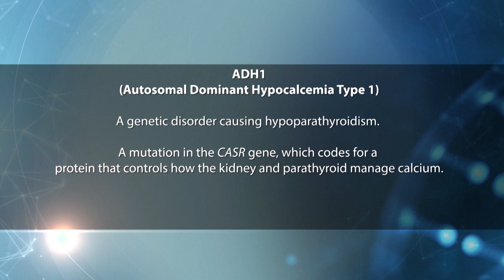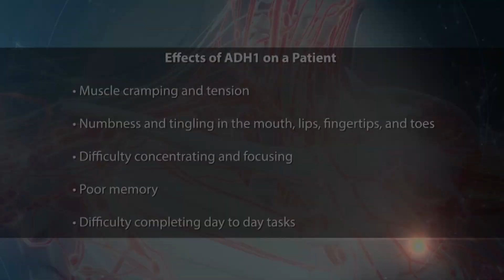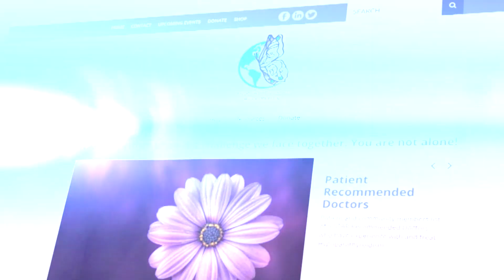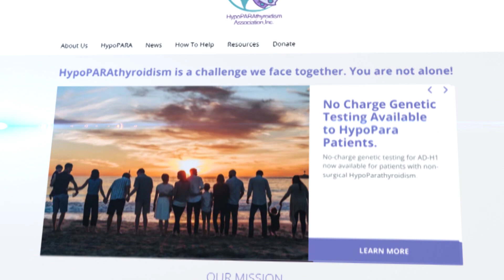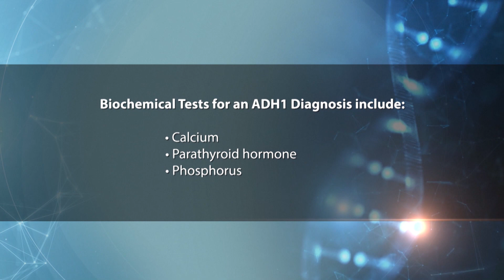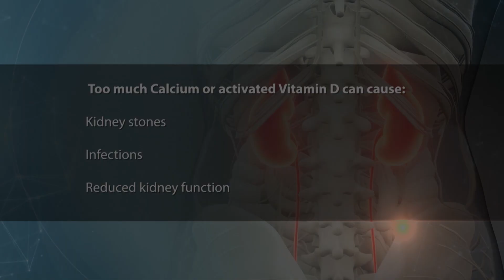Behind the Mystery of ADH1: Your Muscle Cramping, Fatigue and Brain Fog Could Be Genetic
ADH1 (Autosomal Dominant Hypocalcemia Type 1) is a rare, genetic condition related to hypoparathyroidism, that can result in chronically low levels of calcium in the blood and high levels of calcium in the urine. Patients can experience muscle cramping and weakness, poor memory and concentration, numbness and tingling in the hands, feet, and mouth, loss of consciousness, and seizures. ADH1 can be misdiagnosed as depression, dementia in adults, attention deficit disorder or a learning disability in children, as well as for epilepsy/seizures. ADH1 can be misperceived as chronic hypoparathyroidism. Some individuals given a hypoparathyroidism diagnosis may never learn that their condition is actually ADH1, which is why talking to a doctor to see if genetic testing may be appropriate is important. BridgeBio has partnered with Invitae to offer no-charge genetic testing to non-surgical hypoparathyroidism patients.

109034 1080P